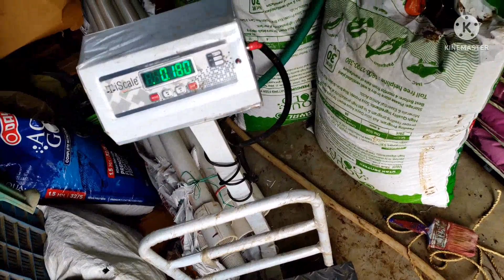Biofloc Pond में 75 दिनों बाद पंगास मछली का Growth, Biofloc Fish farming, Pangas fish farming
rkg biofloc fish farm
RKG Fish Farm
biofloc Pondliner
Bihar fish farming
biofloc Pondliner fish Farming in Bihar
biofloc Tank setup
pondliner setup in Bihar

What is biofloc,
 Biofloc kya hai,
Biofloc Tank construction kaise kare,
 How to do ground work biofloc pond,
 Probiotic Kya hai,
Working of probiotic ,
How take probiotic,
How to make tarpaulin tank,
 How to construct cement tank,
 What is water parameter in biofloc pond,
 Profit and loss in biofloc,
Biofloc kaise kare,
Probiotic ka kya kaam hai,
Molasis kya hai How to make floc in tank,
How to control ammonia in tank,
Disease in biofloc pond,
Production in biofloc pond,
 Profit or loss in biofloc,
Quality of seed in biofloc pond,
 How to check best quality seed in biofloc, Growth in biofloc 4 diameter tank,
production 6 diameter tank production,
How to get best quality of ring blower,
Ring blower kaise,
 Floc kaise banta hai tank me,
 Expenditure in tank construction,
 Biofloc kaise kare Basic of biofloc,
 Seed quality and feed quality,
Airoxytube kya hai,
Role of oxygen in biofloc Pond,
 Floc develop kaise kare
 biofloc Parameter control kaise kare
 Water preparation kaise karte hai
How to control disease in biofloc
 Types of disease in biofloc
 Growth in biofloc
 Pangas fish Growth in biofloc
 Singhi fish kaise kare
Singhi Growth in biofloc
Role of salt in biofloc

biofloc waterpreparation
biofloc waterparameter
biofloc water management